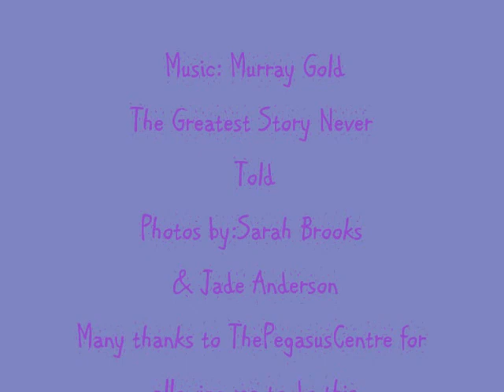PegasusPonies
Here are all the current pegasus poinies currently in work, Domino, Sisco, Corrie, Chico, Sammie, TigerLillie, Chief, Lilly, Coffe, Gillie, Zak. If you've think I've missed any on the video please pm me or post here. Thank you